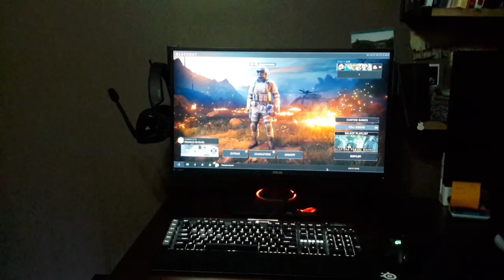Best PC for gaming Build i7-8700K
Built this computer in about 8 hours total. the case is very nice and easy to work with.

great company from what I can tell. Very helpful any time I had a question before ordering.
you can adjust and change to your specs, I wanted to build something to last me several years without having to upgrade.

Nzxt h700i mid tower    171.00
intel  core  i7-8700k   379.00
ASRock z370 Killer Motherboard 149.00
(2) 860 Evo SAMSUNG   160.00 x 2  = 320.00
Samsung T5 Portable SSD - 1TB - USB 3.1 External SSD
     159.00
Corsair Hydro Series, H115i PRO RGB, 280mm. Dual 140mm ML PWM Fans, Advanced RGB Lighting & Fan Control w/ Software. Liquid CPU Cooler. CW-9060032-WW. Support: Intel 2066, AMD AM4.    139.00
NVIDIA GeForce GTX 1080 Founders Edition, 8GB GDDR5X PCI Express 3.0 Graphics Card
     549.00
G.SKILL Ripjaws V Series 16GB (2 x 8GB) 288-Pin DDR4 SDRAM DDR4 3200 (PC4 25600) Desktop Memory Model F4-3200C14D-16GVK 204.00

Windows 10 Home - 64-bit - OEM 99.00
CORSAIR - RMx Series 850W ATX12V 2.4/EPS12V 2.92 80 Plus Gold Modular Power Supply - Black     119.00

EXTRAS OUTSIDE THE BUILD
Logitech G502 Proteus Spectrum RGB Tunable Gaming Mouse     60.00
Corsair K95 RGB PLATINUM Mechanical Gaming Keyboard, Cherry MX Speed, Backlit RGB LED, Black        149.00
ASUS ROG PG279Q 27" Gaming Monitor WQHD 1440p IPS 165Hz DisplayPort Adjustable Ergonomic EyeCare G-SYNC     639.00
CORSAIR - VOID PRO RGB Wireless Dolby 7.1-Channel Surround Sound Gaming Headset for PC - Carbon Black      65.00
 8x External USB 2.0 Blu-ray Disc Double-Layer DVD±RW/CD-RW Disc Rewriter - Black
        79.00

If you have any questions feel free to message me.